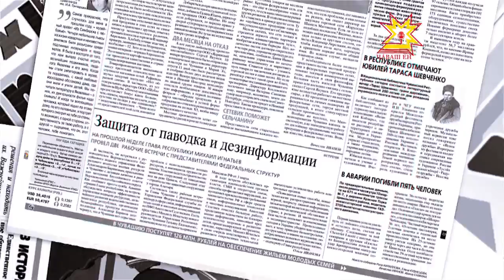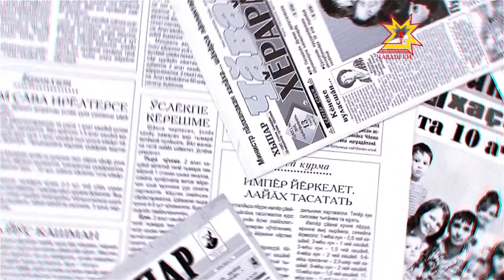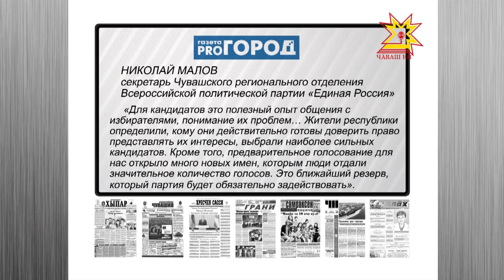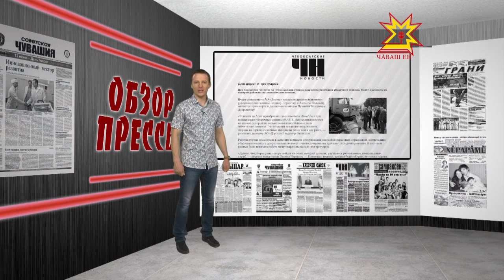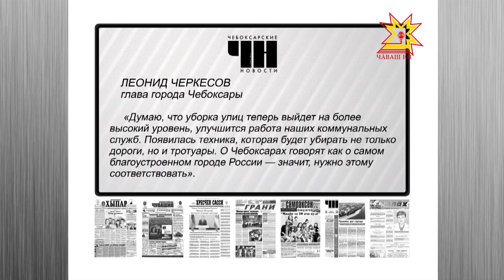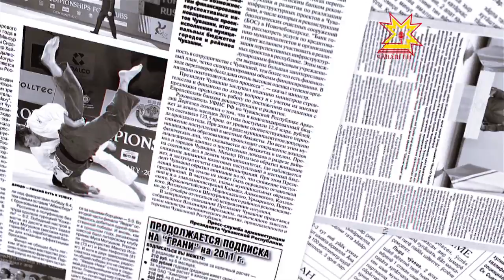Обзор прессы. Выпуск 26.05.2016